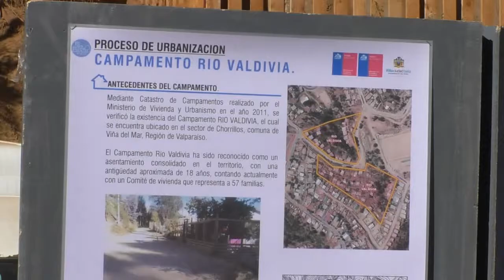Avanzan obras de saneamiento